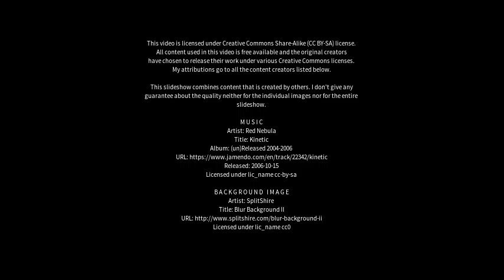Best places to visit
Best places to visit - Gelligaer (United Kingdom) Best places to visit - Slideshows from all over the world - City trips, nature pictures, etc.